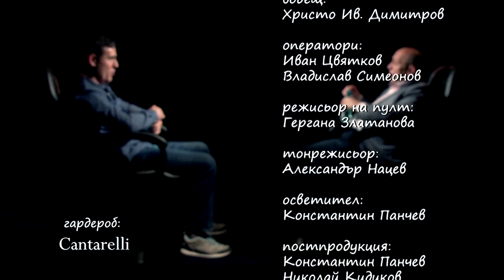В ТЪРСЕНЕ НА ИСТИНАТА – ЕПИЗОД 134 - Сухият пост - Станислав Тодоров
Гост в предаването: Станислав Тодоров